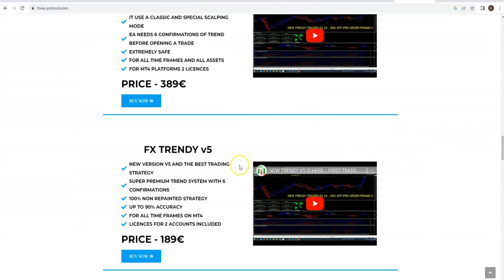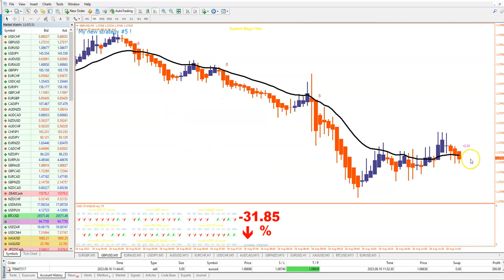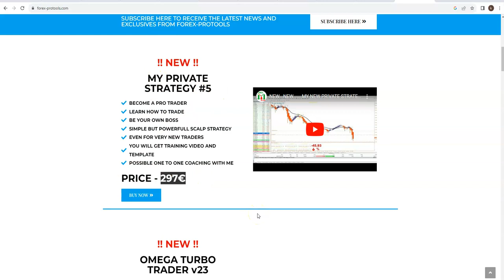MY STRATEGY#5 - LAST TRADE....EASY $300 IN 3 MINUTES ON eurusd !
ONLY MORE FEW HOUR LEFT IF YOU WANNA HAVE IT. IF YOU WANN LEARN TO TRADE AS A PRO !!!

EECH DAY YOU WILL HAVE MINIMUM 10 TRADES AS THIS ONE. YOU WILL MAKE $1000 + EACH DAY !!!

ONLY IN 1 TRADE YOU WILL RETURN THE PRICE OF IT !!!

SO ...DONT WAIT. DONT BE SORRY AFTER !!!